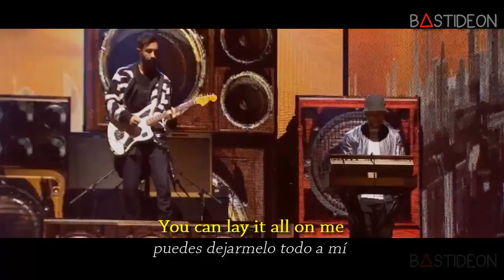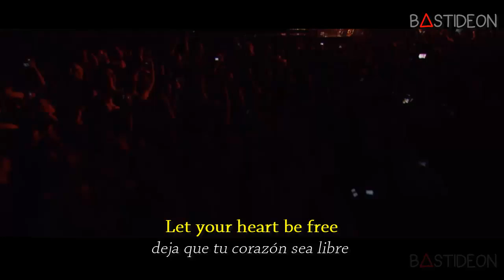Ed Sheeran Ft. Rudimental - Lay It All On Me (Sub Español + Lyrics)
Hola gente, ¿Como están?, hoy les traigo la canción "Lay It All On Me" de Ed Sheeran Ft. Rudimental subtitulada al español.

Rudimental - Lay It All On Me feat. Ed Sheeran [Official Video]
Rudimental Feat Ed Sheeran Lay It All On Me [Audio]
Rudimental - Lay it all on me ft.Ed Sheeran (Lyrics Video)
The X Factor Rudimental feat. Ed Sheeran - Lay It All On Me